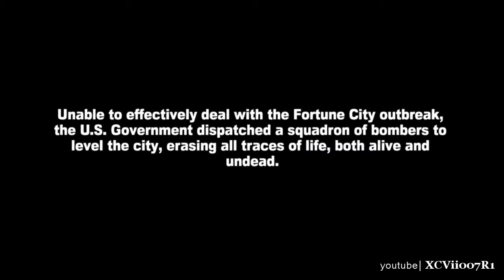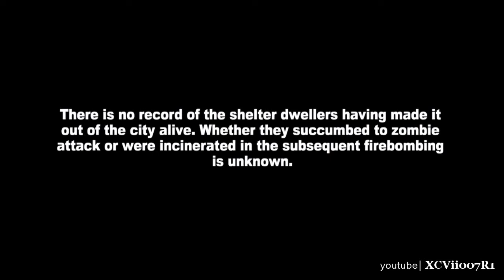Dead Rising 2 Off the Record Ending C